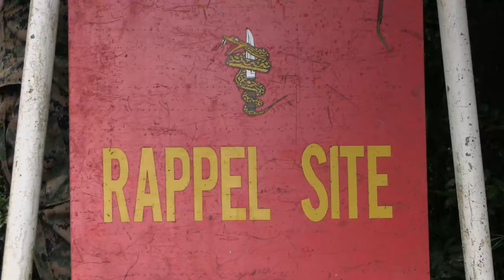7th COMM. Bn. Basic Jungle Survival Skills Course B-Roll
U.S. Marines with 7th Communication Battalion, III Marine Expeditionary Force Information Group, undergoe the Basic Jungle Survival Skills course at the Jungle Warfare Training Center, Camp Gonsalves, Okinawa, Japan, May 27-29, 2022. Marines with the 7th Comm. Bn. took part in the course to prepare for jungle operations.

7th COMM. Bn. Basic Jungle Survival Skills Course B-Roll
OKINAWA, JAPAN
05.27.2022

III MIG functions as the vanguard of III MEF, operating in the Indo-Pacific regions information environment, and supports Marine Air Ground Task Force with communications, intelligence and supporting arms liaison capabilities.
(U.S. Marine Corps video by Cpl. Grace Gerlach)

Film Credits: Video by Cpl. Grace Gerlach